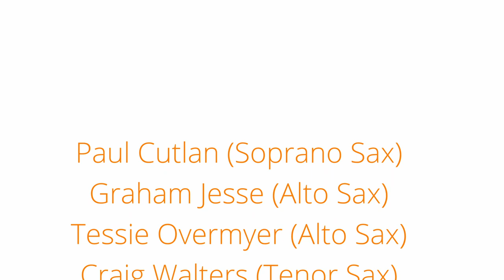Vette's Sweats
Recorded during the recent 3 month Sydney COVID lockdown and features a group of some of Sydney's long time stalwart jazz/commercial saxophonists plus a new star of the the future jazz scene - Tessie Overmyer. This is an original piece I wrote some years back and had forgotten it existed. When Craig Walters reached out to a bunch of us to do something creative during lockdown to stop us from going crazy I dug it out of the hard drive filing cabinet and we put it together in our homes all across Sydney, Southern Highlands and Newcastle.